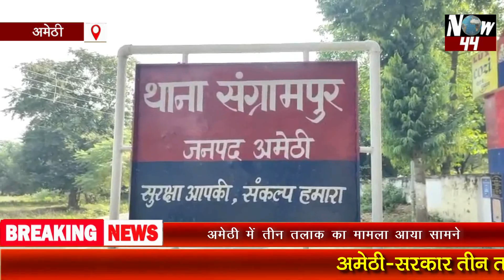Now44News: अमेठी में फोन पर तीन तलाक़